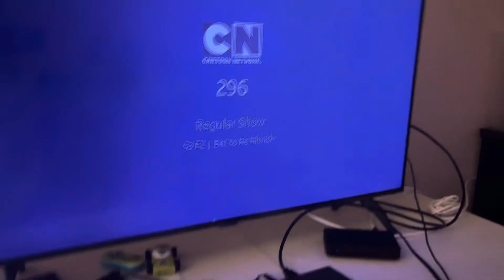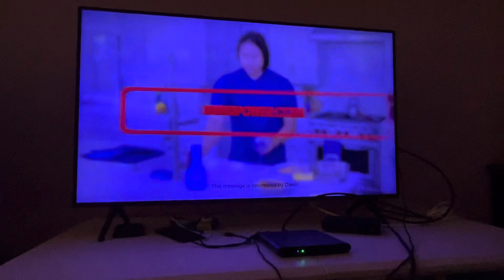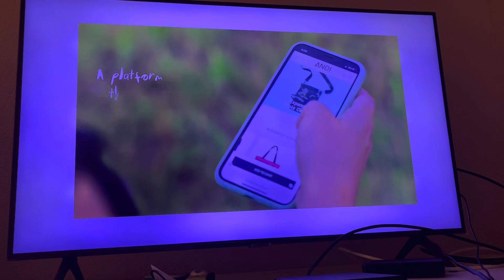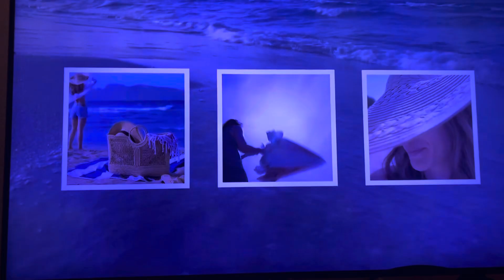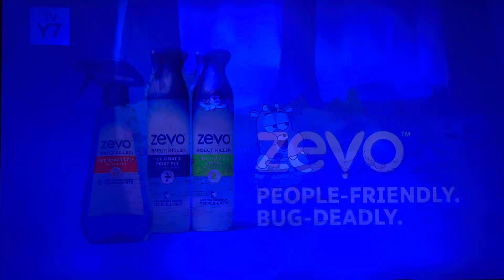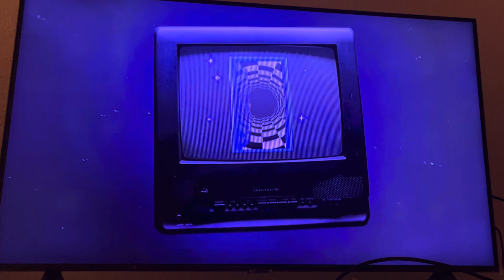Cartoon Network Sign Off and Checkered Past Sign On (July 16, 2024)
Taken in DirecTV Stream.